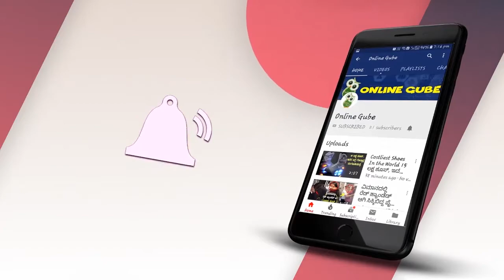ಚಿನ್ನವನ್ನು ಹೇಗೆ ಬೇರ್ಪಡಿಸುತ್ತಾರೋ ತಿಳಿದುಕೊಳ್ಳಿ… Watch Video